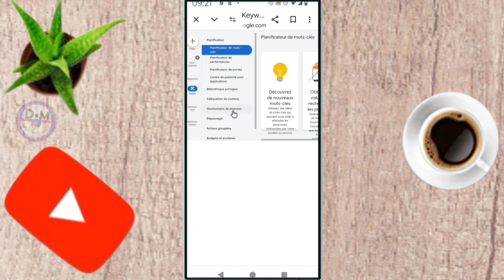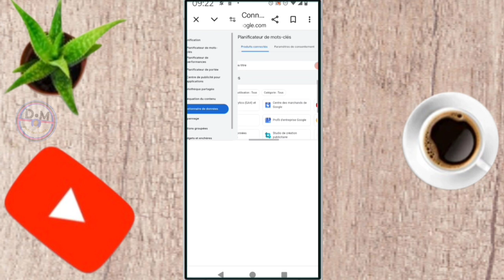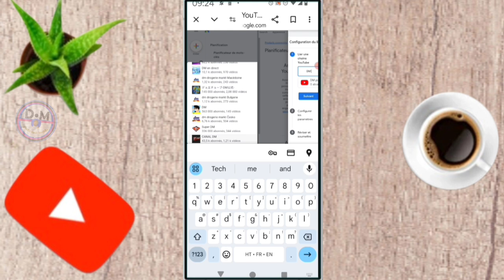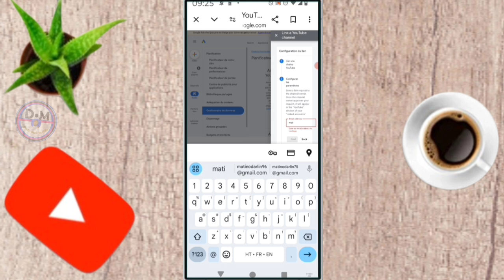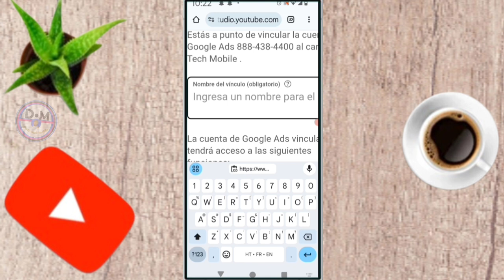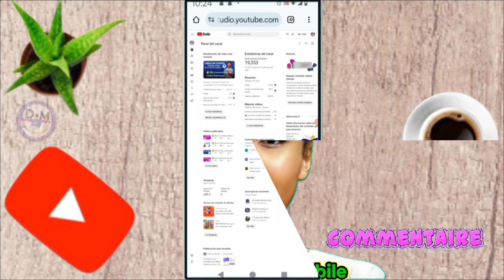✅ Comment Connectez ou associez votre chaîne YouTube à votre compte Google ads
dans cette vidéo on apprend que tu expliques Comment Connectez ou associez votre chaîne YouTube à votre compte Google Ads  , dans cette vidéo et vous et moi qui avons aimé la vidéo laissez un commentaire et partagez et dites-nous ce que vous pensez de cette vidéo et vous et moi qui venons de rencontré la chaîne Abonnez-vous et activez la cloche pour ne pas rater les prochaines vidéos et ne pas nous oublieret n'oubliez pas nous venons d'activer une boutique sur la chaîne visitez nous merci .

Vidéo app
Vidéo Facebook
Vidéo youtube
Vidéo tiktok
Vidéo Instagram
Vidéo internet